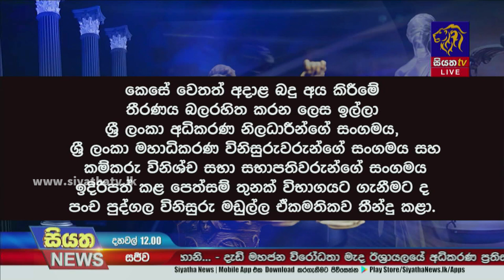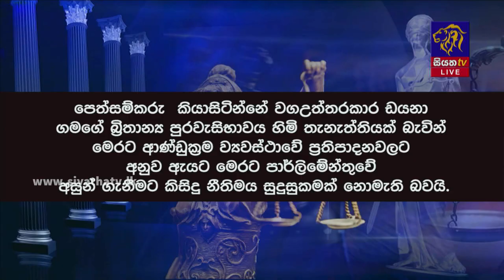විනිසුරුවරුන්ගේ වැටුප්වලින් උපයන විට බදු අය කිරීමේ තහනම ඉවතට | SiyathaNews